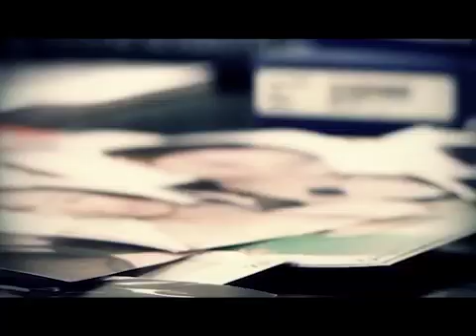5 Bidadari - Aku atau Dia (Official Video Clip with RBT)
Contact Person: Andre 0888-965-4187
Facebook Fanpage: 5 Bidadari